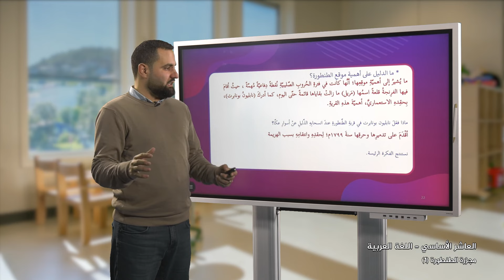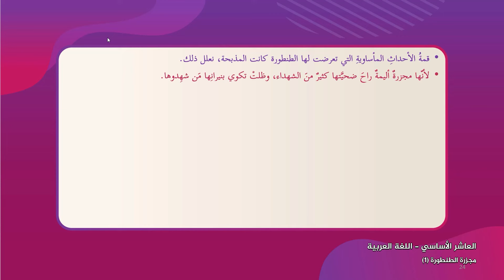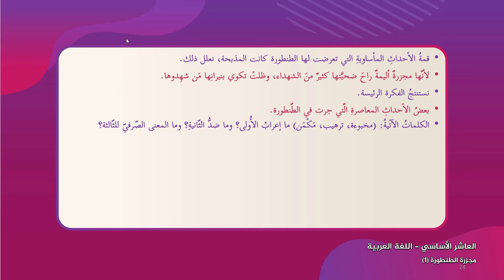-2022-درس14 | مجزرة الطنطورة 1 | الصف10 | الفصل2 | اللغة العربية